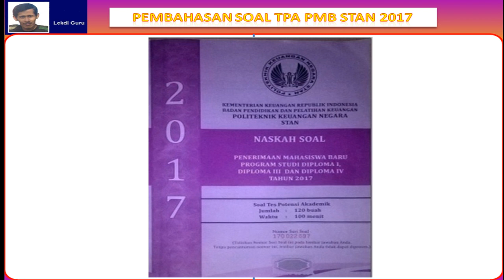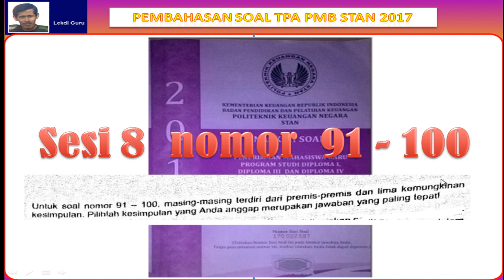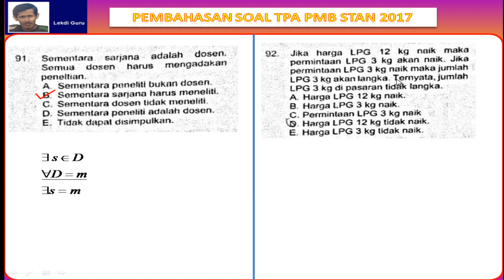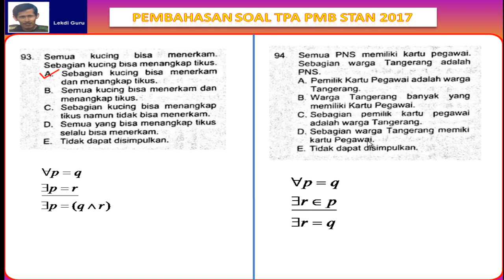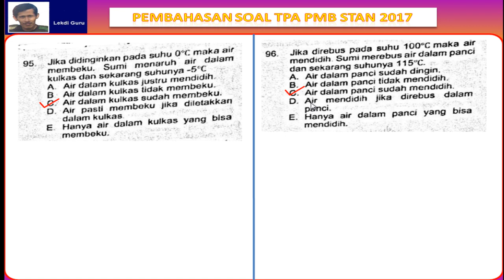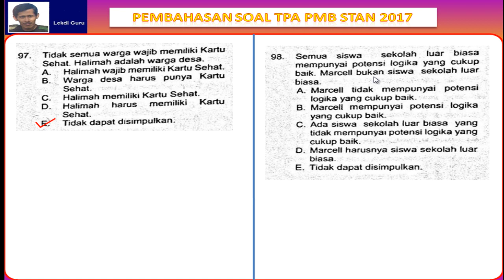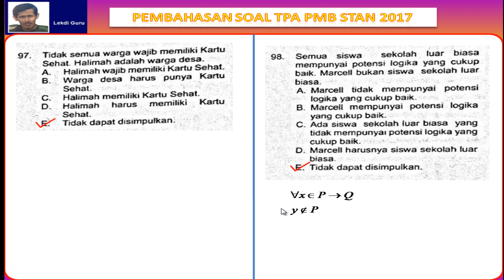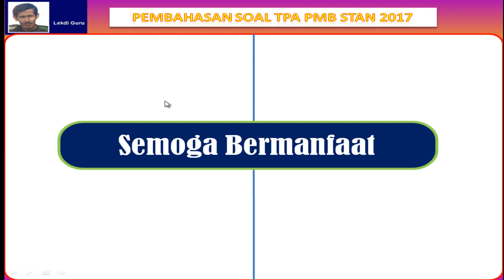PEMBAHASAN SOAL TPA PMB STAN 2017 SESI 8